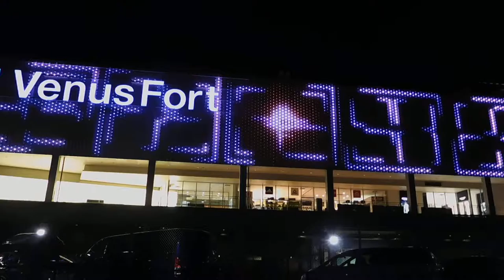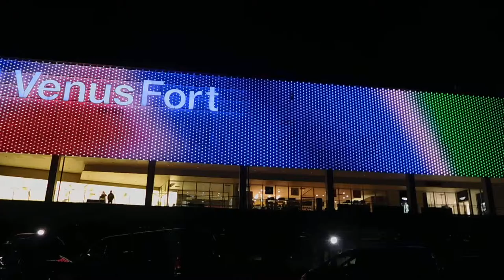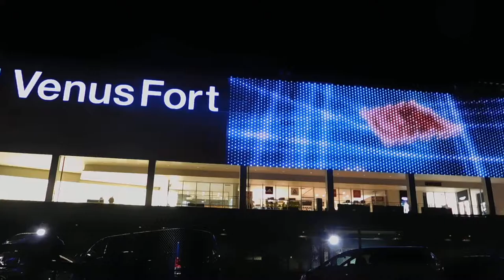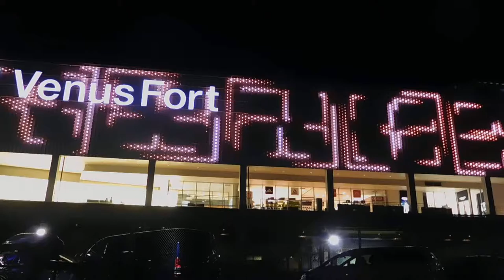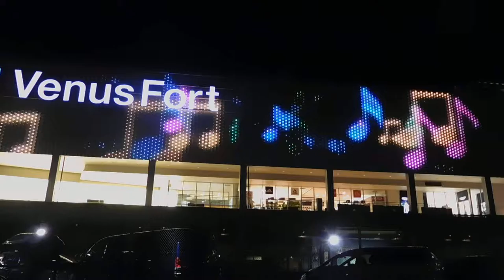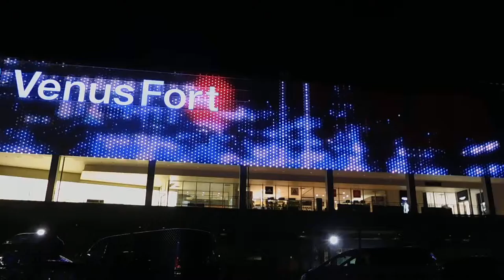DSCN9988お台場 ヴィーナスフォート20170112壁面イルミネーション